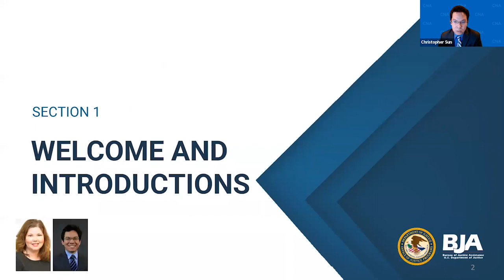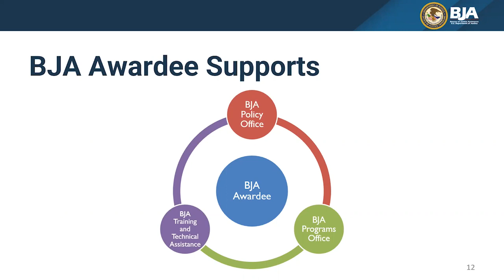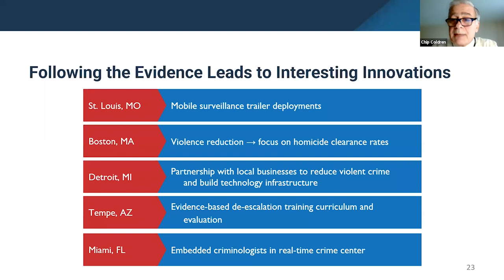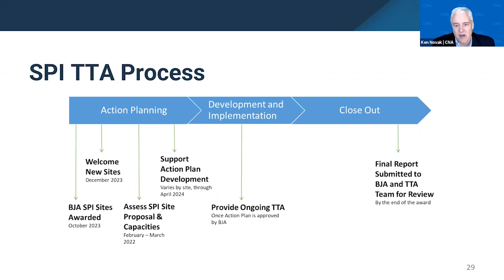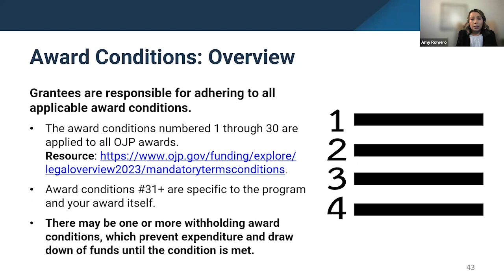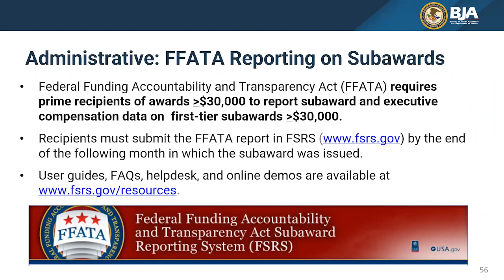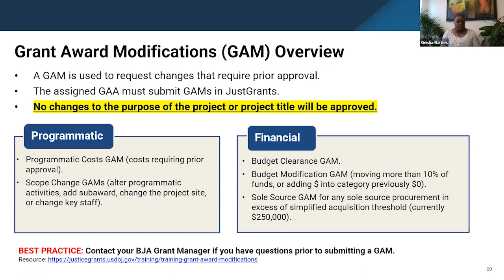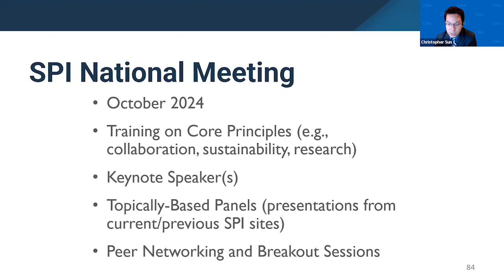SPI FY23 New Grantee Orientation Webinar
Date and Time of Session: December 5, 2023 2pm EST
Speakers:
Chris Sun, SPI Co-Director, CNA
Dr. James "Chip" Coldren, SPI Co-Director, CNA
Dr. Ken Novak, Assistant Director, CNA
Catherine McNamee, Senior Policy Advisor, BJA
Amy Romero, State Policy Advisor, BJA
Geislia Barnes, State Policy Advisor, BJA

The Bureau of Justice Assistance (BJA) is pleased to share the FY23 Smart Policing Initiative (SPI) Program New Grantee Orientation! Speakers from CNA and BJA presented this webinar to provide an overview of the SPI program; SPI supports available to new sites through BJA, and CNA, the SPI training and technical assistance provider; and BJA guidance on management of the sites' new grant award.

The SPI is a BJA–sponsored initiative that supports law enforcement agencies in building evidence-based, data-driven law enforcement tactics and strategies that are effective, efficient, and economical. SPI represents a strategic approach that helps police agencies figure out what works in crime prevention and crime reduction initiatives. The SPI solicitation is a competitive award available to public law enforcement agencies that are seeking to develop and implement innovative policing approaches to address emerging or pressing issues in their communities.

Points of view or opinions in this video are those of the presenter(s) and do not necessarily represent the official position or policies of the US Department of Justice.